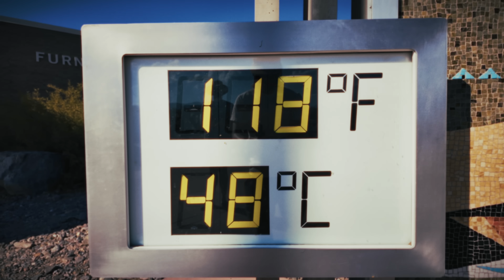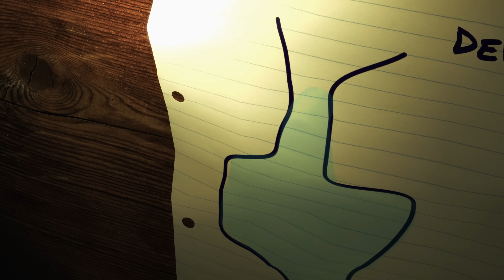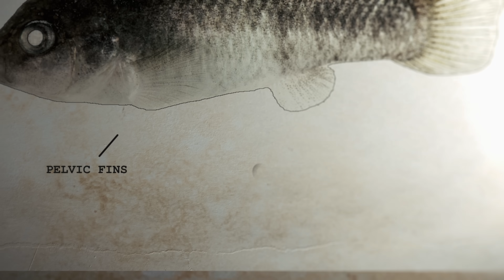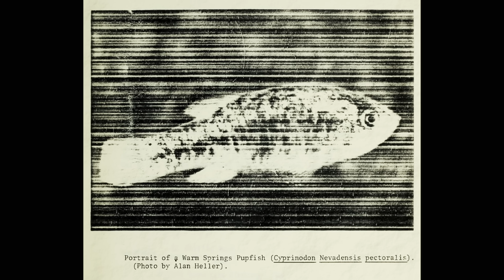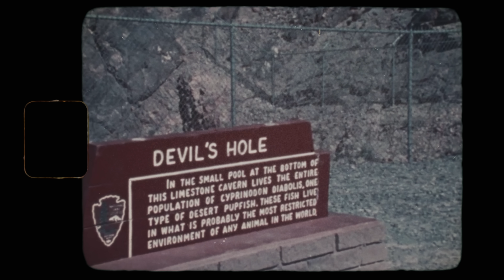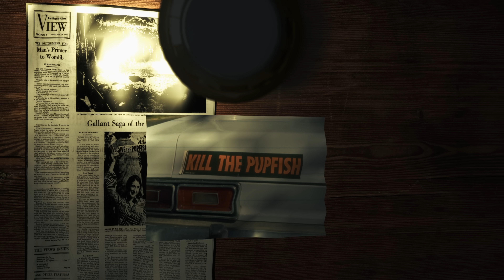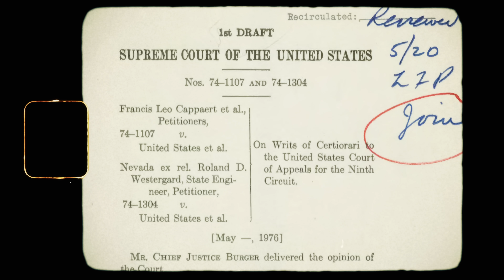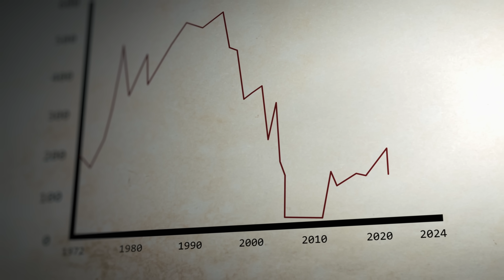How The World's Rarest Fish Lives in the Hottest Place on Earth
In Death Valley National Park, in the most unlikely place imaginable, one of the rarest fish on earth makes its home in what amounts to a flooded cave. Every time there's an earthquake anywhere on earth, their tiny world shakes violently. The water is so hot that they're the only species of fish that can tolerate it.

We'll take you to Death Valley National Park to introduce you to these special fish, the legal battle they sparked that changed the entire American west, and the people working tirelessly to save this tiny, endangered species.

We'll publish a new documentary about every two weeks.

and get updates when we publish a new video and ways you can help save treasures like this. We'll respect your inbox and only send you updates when it's something we think you'll truly love.

Some of the best photography and video of the Devil's Hole Pupfish in this video comes from Joel Sartore and the Photo Ark, his effort to document every wild species before they disappear.